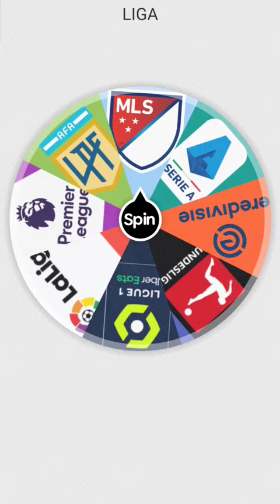SIMULANDO la CARRERA de ARDA GÜLER 💎🇹🇷 ¿PARTE 2?